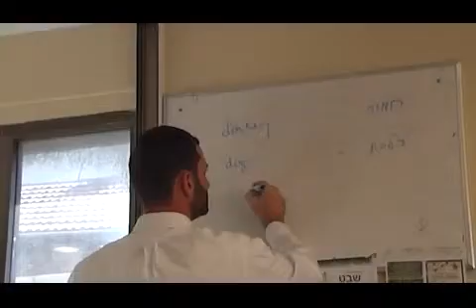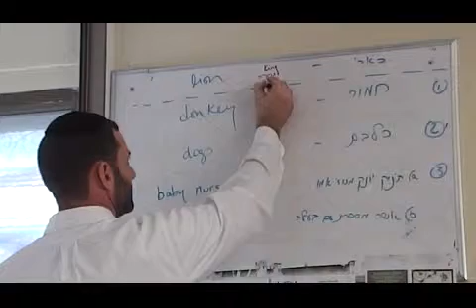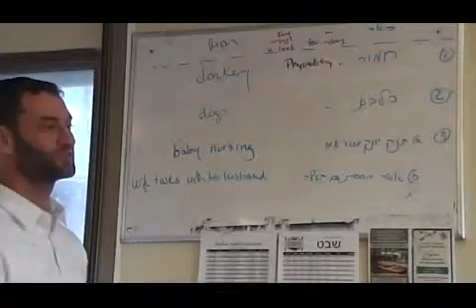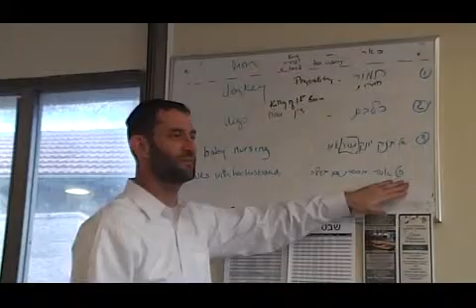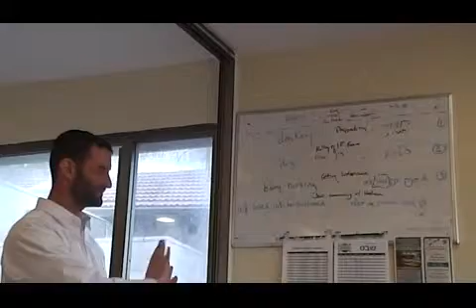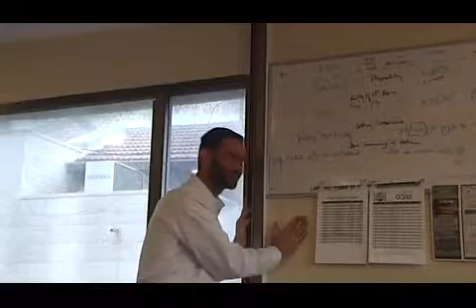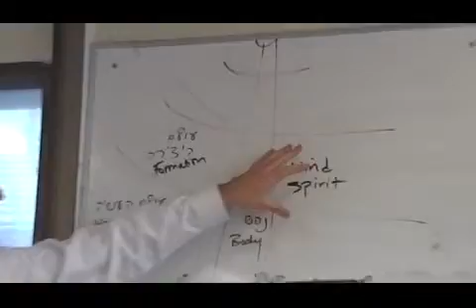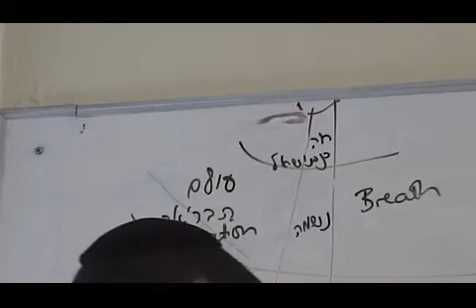Rabbi Padowitz #8, The Signs of the Watches explained, 2-4-2015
BS"D
Rabbi Padowitz explains and gives deep insight into the meanings that the signs that the Sages attributed to the ending of the 3 night-time watches that signify certain halachic periods that are important to many brachot.